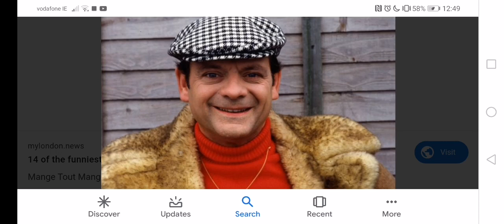What do you think about this Character #441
Hes Hilarious and Cool